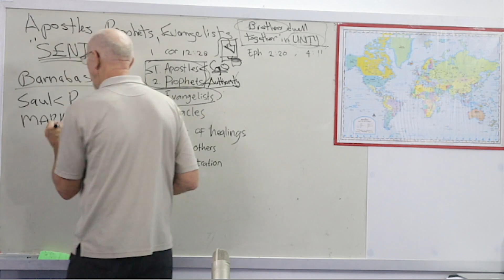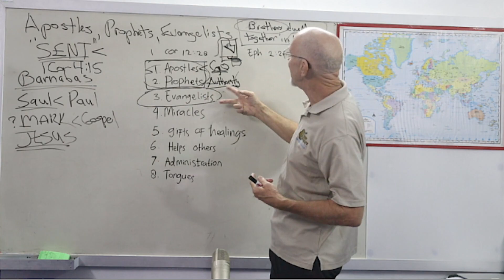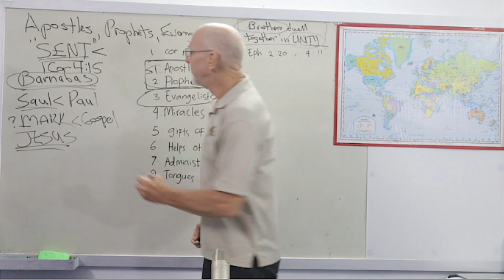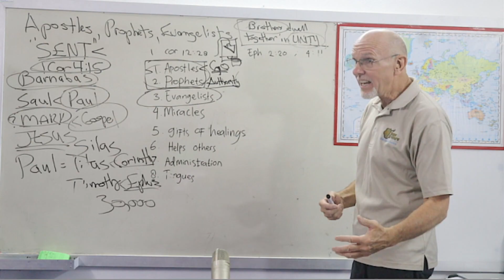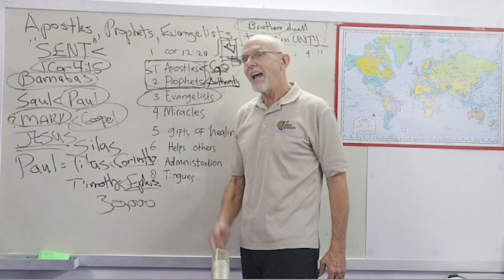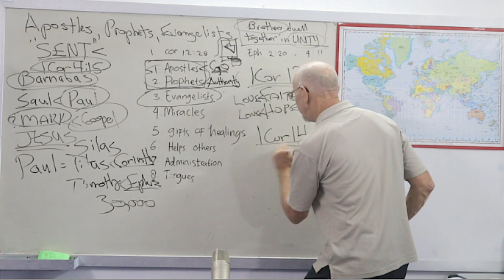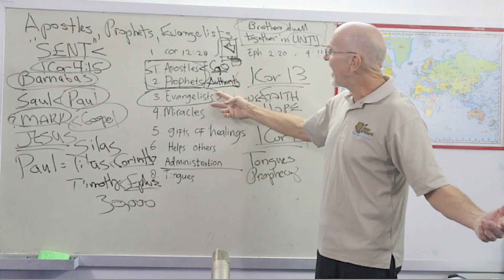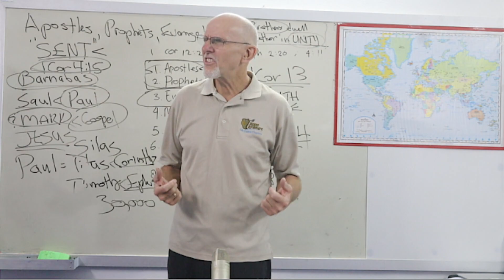Apostolic session 2 of 5